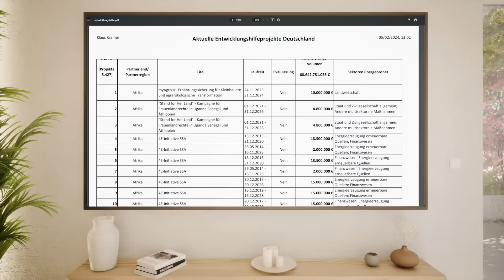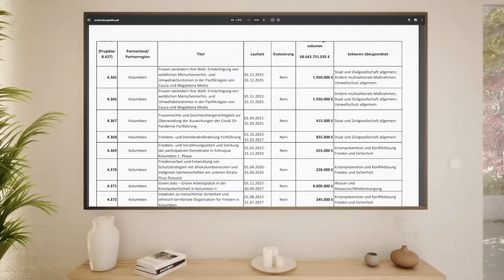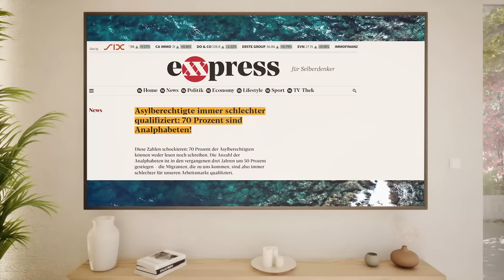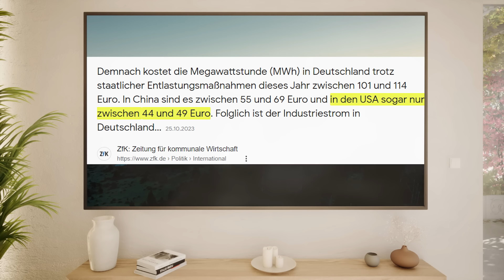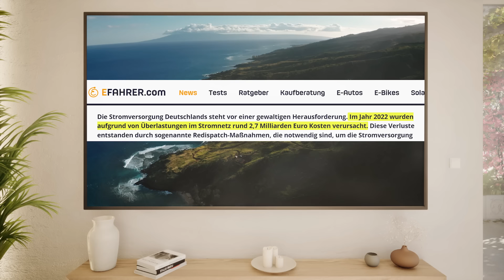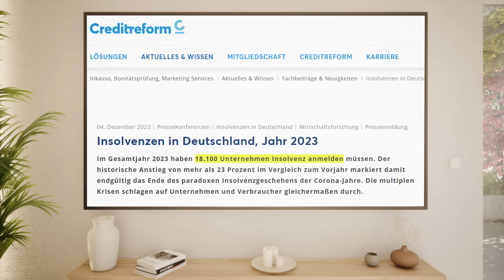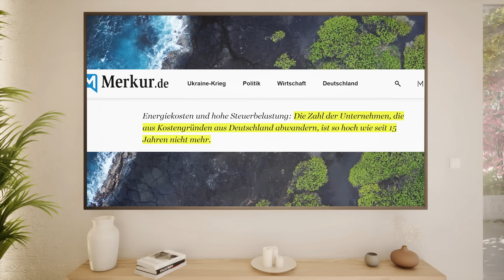Caren Miosga: Deutschland ist Schlusslicht Europas!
Caren Miosga: Robert Habeck wurde von der FAZ Journalistin Julia Löhr auseinandergenommen, da seine Klimatransformation zu einer Dauersubvention führen wird.

▬ Spenden ▬▬▬▬▬▬▬▬▬▬▬▬
BTC: bc1qvs8sfch8n2j0xstacemrq7j7vcljq6vcxz55d8
ETH: 0xFD08E9e8Dc5464957e90244F2EABf69Aea355774
LTC: ltc1q8zf3ks7w6ppytk8rulq0qzhre4yxjww8fq7ep7

▬ Entwicklungshilfe ▬▬▬▬▬▬▬▬▬▬▬▬
Zusammengestellt von "Kitchennews"